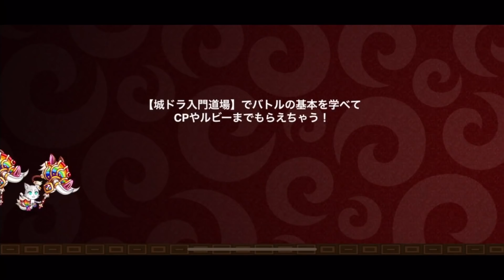【城ドラ】流行り(?)の騎馬兵をレムで護衛したらとんでもない固定だった件について【城とドラゴン|タイガ】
たまに使いたくなって「二度とやらん」って流れあると思いますが、
これはごめんなさい、またやりたくなる中毒性がありました。

TwitterID→taiga7Swell